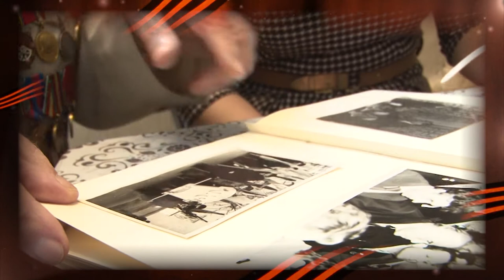Лица Победы. Николай Васильевич Фенько